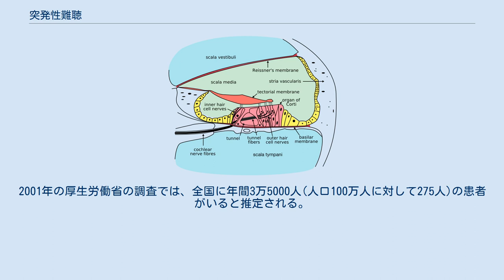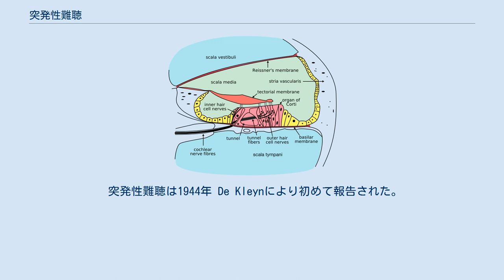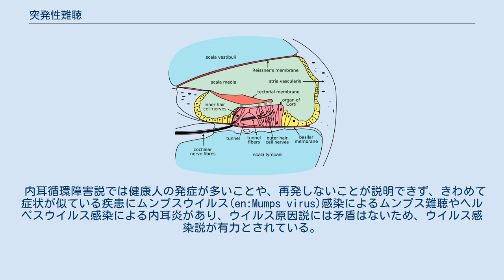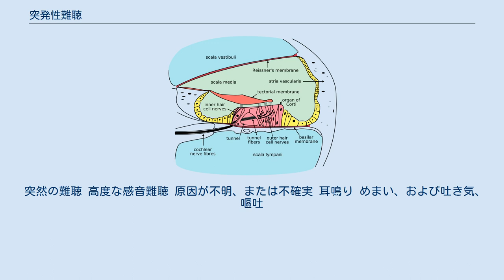突発性難聴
突発性難聴（とっぱつせいなんちょう、英名：Sudden Deafness（SD）もしくはSudden Sensorineural Hearing Loss（SSHL））とは突発的におきる原因不明の急性感音難聴である。
突発的な発症が特徴であり、「いつからかははっきりしないが、徐々に聞こえなくなった」ような難聴は突発性難聴ではない。
原因は不明で、有力な説としてウイルス感染説、循環障害説などがいわれ、発症して約1カ月で聴力は固定してしまうため、早期発見、早期治療が非常に重要である。
2001年の厚生労働省の調査では、全国に年間3万5000人(人ロ100万人に対して275人)の患者がいると推定される。
 強力な音波によって聴覚機構を構成する器官の内耳や蝸牛が障害を受け生じる音響外傷とは区別される。
 突発性難聴は1944年 De Kleynにより初めて報告された。
突然に原因不明な内耳性の感音性難聴が発症する疾患である。
 発症は突然であり、患者は難聴になった瞬間を語ることができるほど突発的である（たとえば「朝、起きたら」とか、「図書館に行く前はなんともなかったのに、図書館から帰ってきたら聞こえが悪くなっていた」とかである）。
ある程度の時間をかけて徐々に難聴が進んだようなケースは突発性難聴とはされない。
随伴症状として耳鳴りや耳閉憾を伴うことが多く、半数程度の患者は発症の瞬間には強いめまいを伴うが強いめまいは1回だけであり、強いめまいを繰り返したらほかの疾患の可能性を考える。
 原因は不明であり、かつ原因が不明であることを本症の定義とする。
したがって単一の疾患とは限らず、突発性・原因不明を条件とした感音性難聴を一括した疾患群である。
再発は無く、再発の場合は突発性難聴以外の他の疾患を疑う。
 原因がわかるものは突発的な難聴であっても、本症とはせず、原因にしたがって診断名をつける。
当初は突発性難聴と診断されても、その後に原因が判明すれば診断名を変更する。
 2001年の調査では、全国受療者数は年間35,000人（人口100万人対で275.0人）である。
発症率に男女差はない。
発症は50〜60歳代に多いが、小児の発症もあり、全年齢 で見ることができる。
遺伝的要素はみられない。
 内耳などに障害が生じる感音性難聴の一種と考えられているが、原因は不明である。
原因が不明な突発性の難聴を本症と定義するためである。
 内耳循環障害説では健康人の発症が多いことや、再発しないことが説明できず、きわめて症状が似ている疾患にムンプスウイルス(en:Mumps virus)感染によるムンプス難聴やヘルペスウイルス感染による内耳炎があり、ウイルス原因説には矛盾はないため、ウイルス感染説が有力とされている。
ムンプスで一側の高度難聴をきたすことはよく知られている。
突発性難聴の約7%はムンプスの不顕性感染であるという報告もある。
 ステロイド（感染症に対して抗炎症作用を持つ）が効果を発揮することからウイルス感染を原因とする説と毛細血管の血流が妨げられ内耳に血液が十分届かずに機能不全を引き起こすという内耳循環障害説などがある。
患者調査の傾向からストレスを原因の一つとする意見もある。
 発症は聴力が低下した瞬間を確実に自覚できるほど即時的（突発的）である（たとえば、ある朝起きたら片耳が聞こえにくくなっていた、TVを見ていたら突然音声が聞き取れなくなりTVの故障かと思ったなど）。
 症状は軽〜重度の難聴が主症状であり、ほとんどの患者で耳鳴りも伴う。
それに加えて耳閉感を伴うことも多い。
約半数の患者で強いめまいを伴うがめまいは反復することはない。
難聴であるにも関わらず一定の音量を超えた音が健常耳に比べ「異常に響き」耳への刺激感・苦痛になる補充現象（リクルートメント現象）を呈することもある。
ほとんどの場合片側のみに発症するが、稀に両側性となる場合もある。
 問診と純音聴力検査が主である。
 突然の難聴を症状とする他疾患の鑑別の為に諸検査も行われる。
聴神経腫瘍を鑑別するためのレントゲン撮影やMRI、内耳性感音性難聴であることを確認するためのABLBテスト、SISIテスト、自記オージオメトリー、内耳梅毒でないことを確認するための血液検査などである。
 鑑別すべき疾患にはメニエール病、外リンパ瘻、聴神経腫瘍、音響外傷性難聴、ムンプス（おたふくかぜ）やヘルペスなど原因の推定される内耳へのウイルス感染症、多発性硬化症、内耳梅毒、前下小脳動脈梗塞、など...